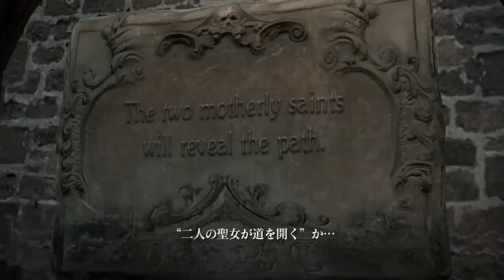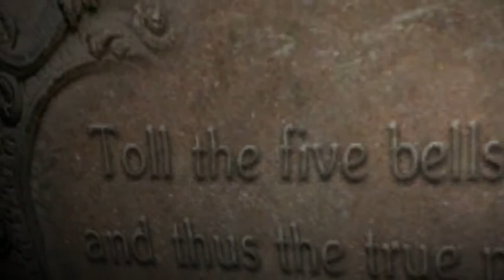#4[リク]バイオハザード6 レオンストーリーを実況していきます。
狩野英孝さんのゲーム実況をみて私もやってみたかったので始めました。

アリクイチャンネル

再生リスト